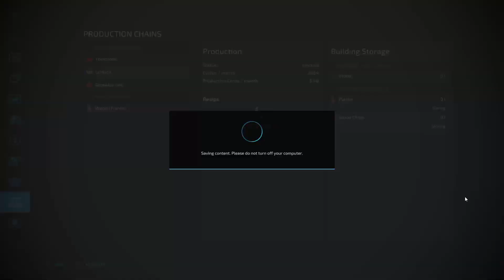Building a Lumber Mill and a Co-Op!-Map Build-Fs22-Timelapse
Today we are continuing our "Anniversary Build" and putting in productions. The production we are putting in today is the Lumber Mill. We also but in a sell point. The Sell point we put in is Co-Op